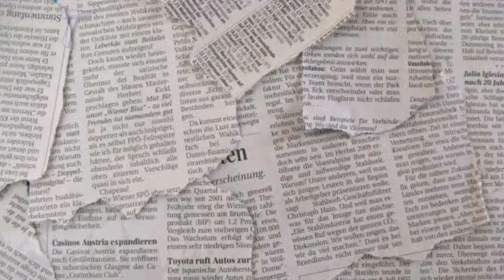NAKAKAAWA ang SINAPIT ni MELAI CANTIVEROS sa AIRPORT VIRAL NA NGAYON! Full Vedio